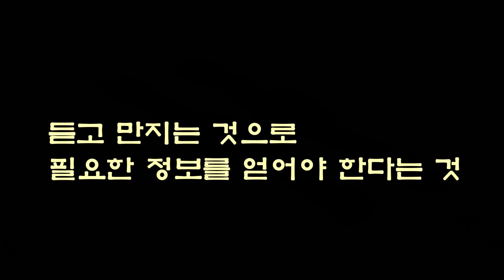시각장애인도 쓰는 차별 없는 손목 시계! 리얼 진심 FLEX 해버렸지 뭐야! (SOVIC)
손으로 만져서 시간을 확인할 수 있는 손목시계가 있습니다. 시각장애인도 비장애인도 동등한 조건으로 사용할 수 있는 손목시계 브래들리 타임피스를 소개하는 영상을 만들었습니다. 이런 제품이야 말로 리얼 진심 'FLEX 해버렸지 뭐야'를 붙일만큼 큰 가치를 가치고 있다고 생각해요!

그동안 받은 사랑과 관심에 보답하기 위해 이벤트를 통해 선물을 종종 나눠드리고 있고, 최근에는 사회적가치를 알리는 인플루원서 활동 SOVIC을 함께 하기로 결정했습니다. 저에게 돌아오는 경제적인 이득은 하나도 없지만 사회를 위해 제가 할 수 있는 작은 몸부림이라고 생각하고 있습니다.

이 영상에서 소개하는 손목시계 역시 사회적가치를 찾고 함께 참여하는 것이 어떤 것인지 생각할 수 있게 해주는 멋진 제품입니다. 자세한 내용은 영상을 통해 확인해보세요! 여러분의 응원이 필요합니다.

꿀청자 요청에 의해서 브래들리 타임피스 만든 이원 사이트 남겨둡니다.
혹시나 소개한 제품에 대해 관심있다면 아래 링크 참고하세요!
(꿀단지PD는 경제적으로 이원과 아무런 관련이 없습니다.)